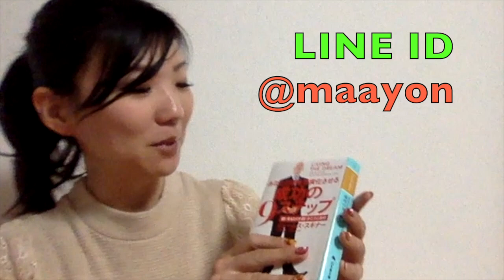成功したいのに稼げない人は〇〇を必要とする〜成功のステップ〜【塚本真世】